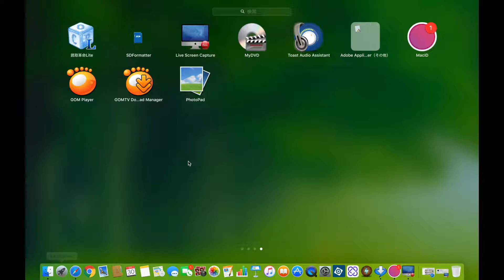Magican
MacのCleanupに最適。